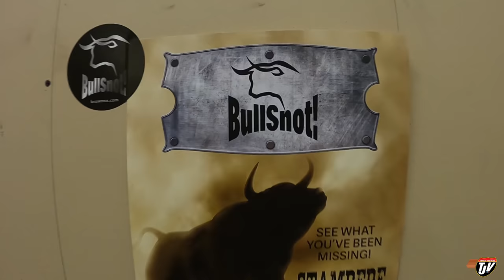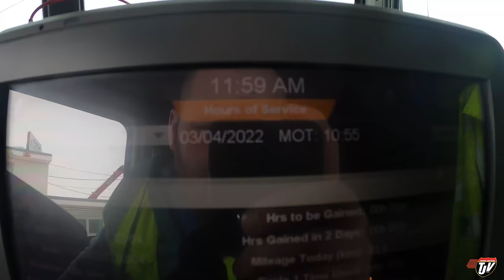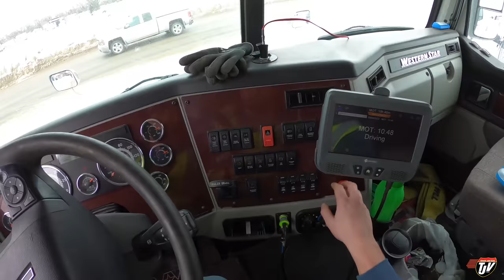BACKING OFF THE STREET | My Trucking Life | Vlog #2481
TJ Snap Chat username:
JoshTJV

Trucker Josh
20 Brandt St, Unit 3, Suite 255
Steinbach, Manitoba, Canada
R5G1Y2